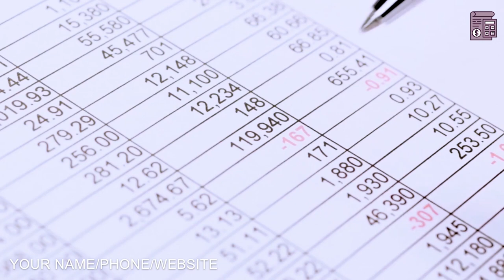Payroll Service Commercial Video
We will customize this commercial video ad for your Payroll Services. You can now have a professional and affordable video ad.

Accounting CPA Video
Acupuncture Service Video
Airport Transportation Video
Architectural Services
Auditor Promo Video
Auto Detailing Services
Auto Mechanic
Auto Parts Store
Auto Repair
Autobody Shop

Babysitter
Bakery
Bankruptcy Lawyer
Barber Shop
Basement Finishing
Bathroom Remodel
Beauty Salon
Blinds & Shutters
Bookkeeping Service
Brake Shop
Business Formation
Business Lending
Business Services

Cleaning Services
Commercial Contractor
Chiropractic
Catering Services
Construction Contractor
Construction Company
Car Dealer
Carpet Cleaning
Carpet Installation
Concrete Company
Cosmetic Dentist
Car Rental
Car Finance
Car Insurance
Computer Repair
Child Care
Cardiologist
CPA Accounting
Credit Repair
Crypto Currency
Curbing & Landscaping
Custody Attorney

Dentist
Dental Practice
Dental Insurance
Dental Teeth Whitening
Dermatologist
Digital Media Attorney
Disaster Recovery
Divorce Attorney
Dj Disc Jockey
Dog Grooming
Dog Training
Daycare
Day Spa
Dry Cleaner
Deck Builder
Dent Repair
Drywall Installation
Duct Cleaning
Dui Defense Attorney
Dumpster Rental

Eye Care
Event Planner
Events Management
Electrician
Equipment Rental
Estate Planning
Eye Lash Extensions
Eyebrow Threading

Fitness Center
Florist
Freight Services
Fencing Contractor
Financial Planner
Family Law Attorney
Financial Advisor
Facebook Ads Strategist
Flooring Contractor
Foreclosure Service

Golf Instruction
Golf Shop
Gutter Cleaning

Hair Restoration
Hair Salon
Healthcare
Handyman
HVAC Services
Home Security
Home Appraiser
Home Inspection
Home Remodeling
Home Security Company
Home Siding

Interior Designer
Injury Attorney
Immigration Attorney
In-Home Chef
Insurance Agent
Interior Decorating
Interior Design
Internal Medicine

Jewelry Store
Kitchen Contractor
Kitchen Countertops
Kitchen Remodeling

Landscaping Company
Lawyer
Lawn Maintenance
Lawn Sprinkler
Lead Generation
Life Coach
Life Insurance
Limousine Service
Locksmith

Malpractice Attorney
Marketing Content Writing
Marriage Counseling
Massage Therapy
Merchant Processing
MMA Training
Mold Remediation
Mortgage Company
Moving Company

Nutritionist
Nail Salon
Nanny Services
Notary Services

Optometrist
Orthodontist
Obstetrician

Painter
Pest Control
Pawn Shop
Payday Loans Center
Payroll Service
Pediatric Dentist
Pediatrician
Permanent Makeup
Personal Injury Lawyer
Personal Trainer
Pet Grooming
Pet Shop
Pet Sitting
Photography
Physical Therapy
Pizza Restaurant
Plumber
Podiatrist
Pool Care
Pool Installation
Pressure Washing
Printing Company
Private Investigator
Property Management
Psychiatric Care
Public Relationships

Realtor
Replacement Window
Retirement Planning

Screen Printing
Security System
Septic Service
Skin Care Services
Snow Removal
Storage Facility

Travel Agent
Tax Consultant
Tax Service Accountant
Tailor
Teeth Whitening
Tire Shop
Title Company
Towing Service
Tree Removal

Veneers – Dental
Veterinarian
Videographer

Water Filtration
Water Heater Replacement
Web Developer
Website Design
Wedding Officiant
Weight Loss
Window Cleaning
Window Replacement
Window Tinting
Window Washing
Windshield Repair
Wisdom Teeth
Wedding Planner
Yoga Classes
Yoga Instructor